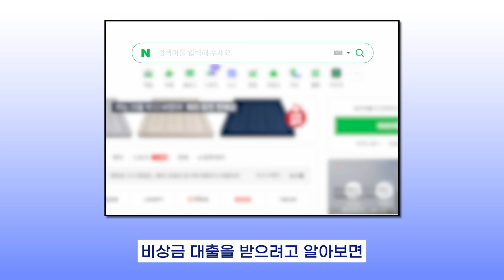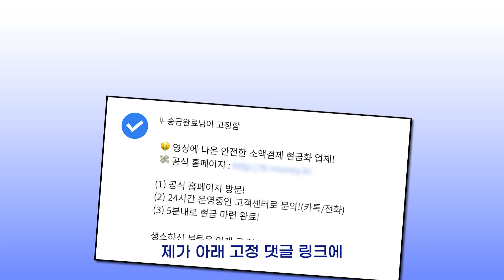비상금대출, 거절없이 당일 5분 승인 받는 방법 (2024년 최신 비상금대출)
비상금 대출을 받을 때 거절이 나는 경우가
날이 갈수록 늘어나고 있는 추세라고 합니다.

인터넷에 떠도는 비상금 대출 관련 자료를 보면
승인이 잘 날것만 같지만, 사실상 대부분은
오래전에 출시되었던 상품들이기에,
2024년 기준 승인이 잘 나오는 대출을
많은 분들이 찾고 계시지 않을까 하는데요.

그래서 오늘은 2024년 10월 30일 기준
가장 승인이 잘 나는 비상금 대출 한 가지를
영상에서 알려드리려고 하는데 영상 시청 후
해당 상품으로 급한 현금 당일 200만 원까지
누구나 승인을 받아보실 수 있으니, 이 방법으로
비상금 해결해 보셨으면 좋겠습니다!